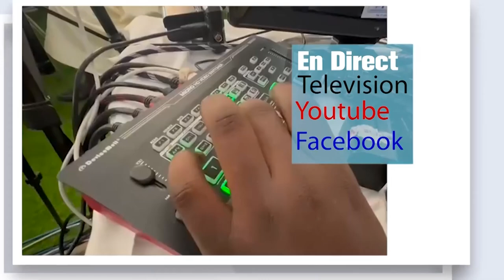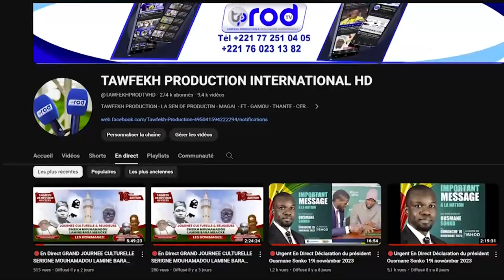11 Personnes Ñioo Mokkal Al Khourane fi ci Daara Internat DAROUL KHOUR ÀNE Touba Darou Mannane 2024